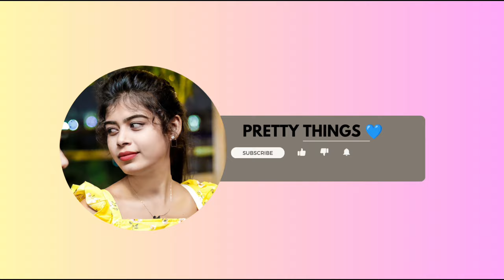Tajmahal Vlog Agra🥰।। Auto Scam Tajmahal😤।।agra youtube travel@prettythings3584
Tajmahal vlog Agra🥰।। Auto Scam Tajmahal😤।।youtube youtubevideo travel‎@prettythings3584